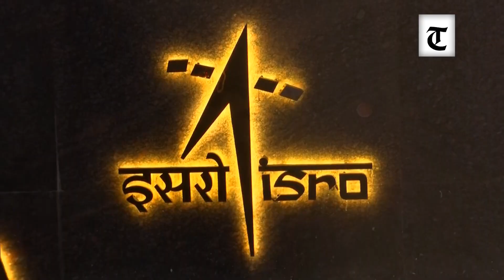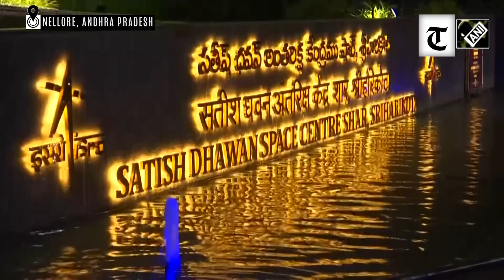ISRO all set to launch first sun mission Aditya-L1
The countdown for India’s maiden solar mission Aditya-L1 has begun. Aditya-L1 will be placed in a halo orbit around Lagrangian Point 1 (or L1) which is 1.5 million km away from the Earth in the direction of the sun. It is expected to cover the distance in four months’ time. This strategic location will enable Aditya-L1 to continuously observe the sun without being hindered by eclipses or occulation, allowing scientists to study solar activities and their impact on space weather in real-time.Keerthi, the wife of a project scientist who worked for Solar Ultraviolet Imaging Telescope (SUIT) payload arrived at Sriharikota to witness the launch. She said, “I am very excited. My husband is a project scientist for Aditya-L1. He worked for SUIT which is one payload in Aditya-L1. It is his seven years of hardship. He left for Pune when my daughter was six months old. We were living in Manipal. Today, we have come to witness the launch of Aditya-L1.”